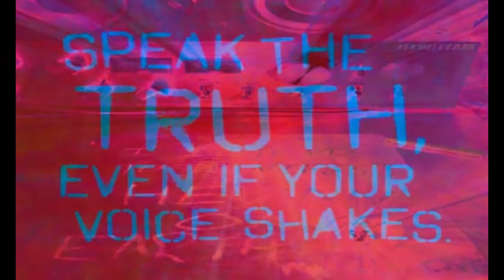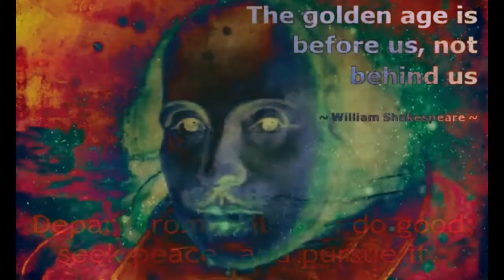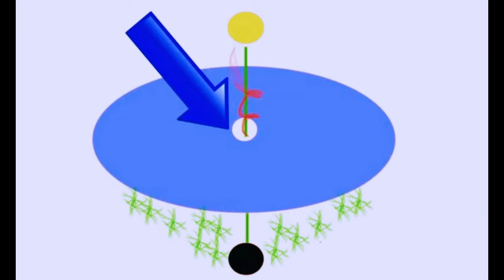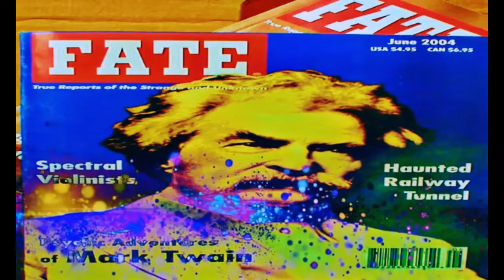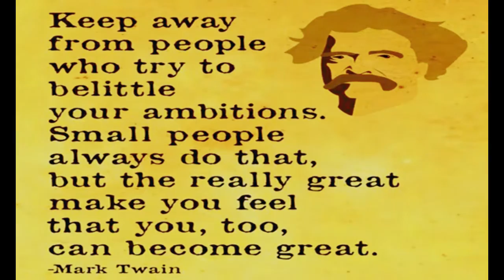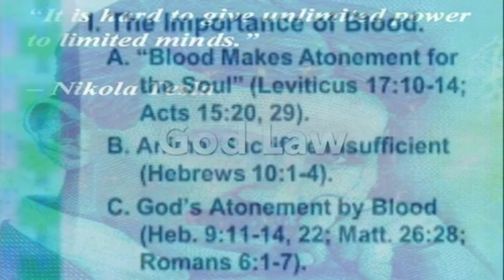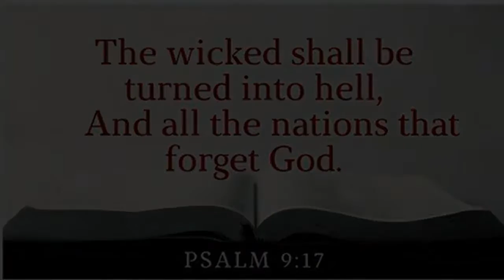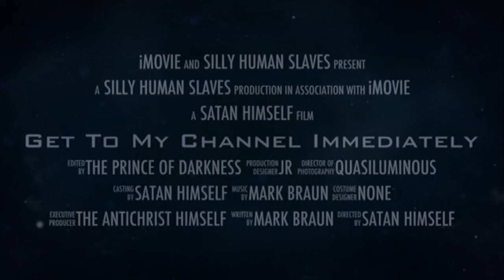THE MOST IMPORTANT FLAT EARTH NEWS + SPIRITUAL ALCHEMY BY THE MURLHINE OF AVALON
144,000 who will stand publicly in truth on there own blood to bring forth heaven on earth and release all from bondage.